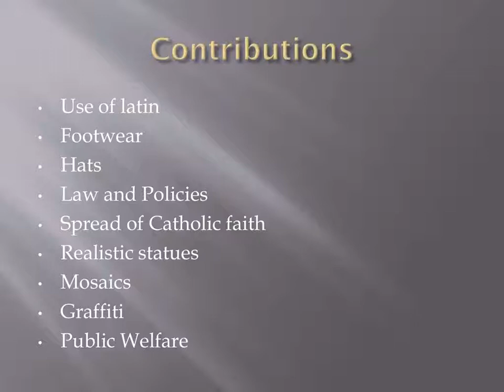Contributions of The Ancient Civilizations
hello,
This is an amazing video for those who want to know about the world's ancient civilization.
I hope you will enjoy this small presentation.